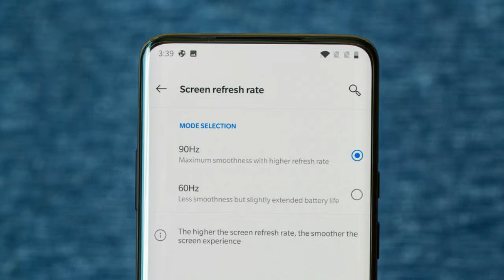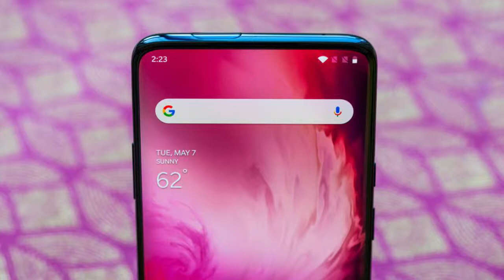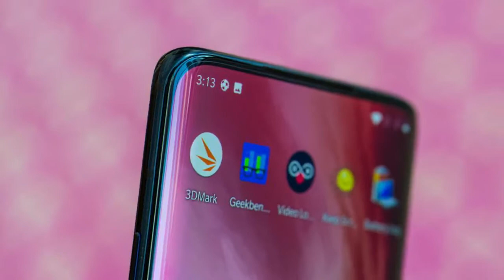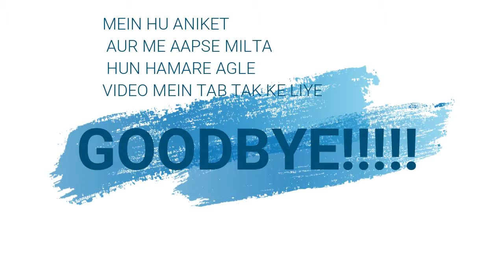ONEPLUS 7 PRO!!!!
Hey Guys in this video I have discussed about oneplus 7 pro!!